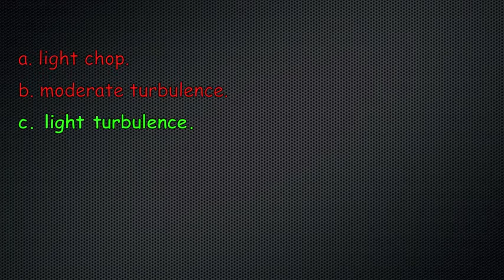IFR Written Test Prep: A pilot reporting turbulence that momentarily causes slight, erratic changes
A pilot reporting turbulence that momentarily causes slight, erratic changes in altitude and/or attitude should report it as

a. light chop.

b. moderate turbulence.

c. light turbulence

Which is the correct answer?  Watch and find out.

Please do not use this video for any sort of instruction, this is for my own memorization purposes only. If you're interested in learning to fly, please consult with a CFI in your area.

View my playlist for more IFR written test questions!

Further Review:  Weather Reports

Thank you for your likes, comments and subscriptions!